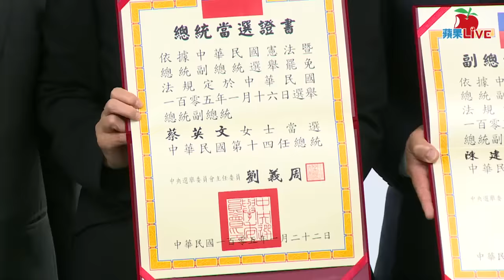【蘋果Live】第14屆總統、副總統當選證書典禮_20160122